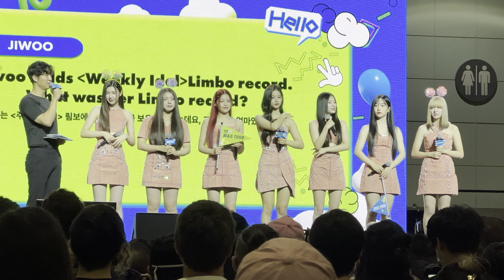4k 220821 NIMXX Kcon LA 2022 Fan Engagement